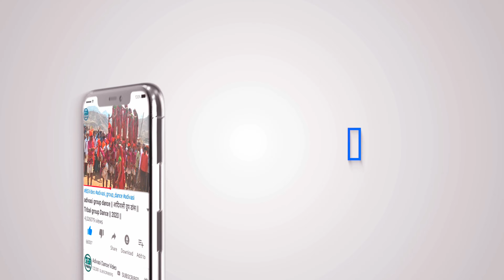अलीराजपुर भगोरिया मेला 2023 ( अलीराजपुर भगोरिया 2023 )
वालपुर भगोरिया2023,
मथवाड भगोरिया,
bhagoria 2023,
भगोरिया 2023,
bhagoria festival,
2023 ka bhangariya,
2023 ka bhagoria,
2023 ka bhagoriya,
2023 ka bhagoriya ka video,
2023 का भगोरिया ,
2023 का भगोरिया का वीडियो,
alirajpur bhagoria live,